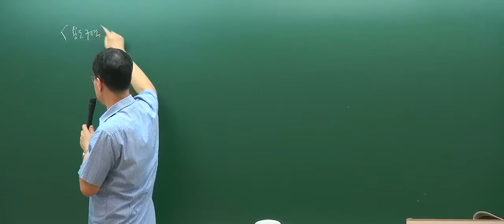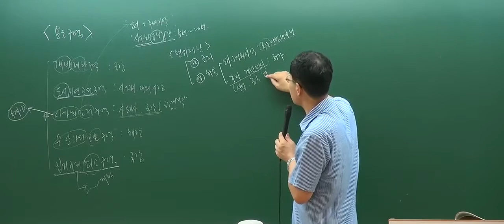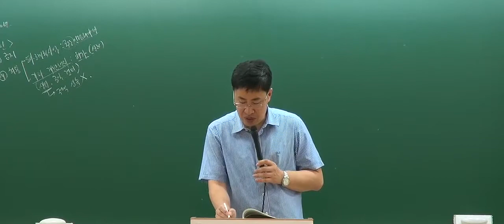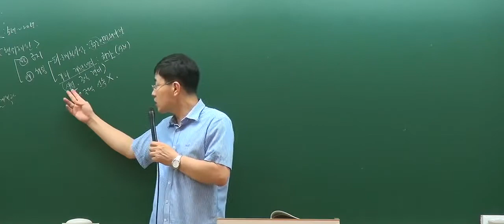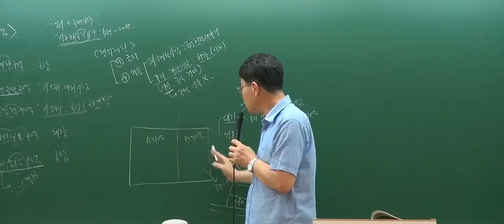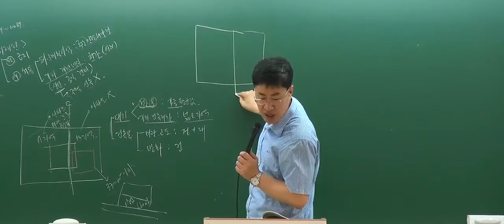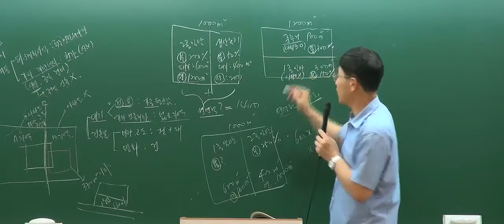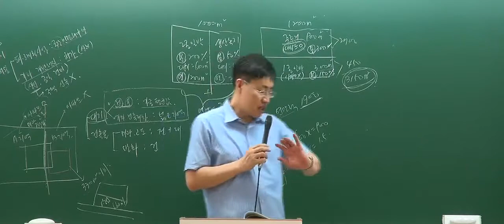[공인중개사 무료인강][문제풀이] 부동산공법 - 장완석 [4강 용도구역(p.39)]